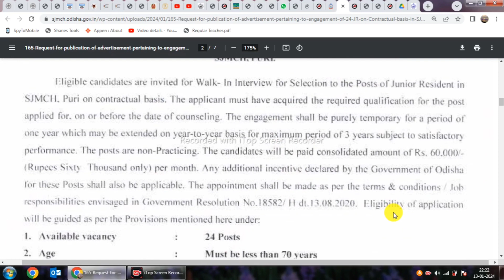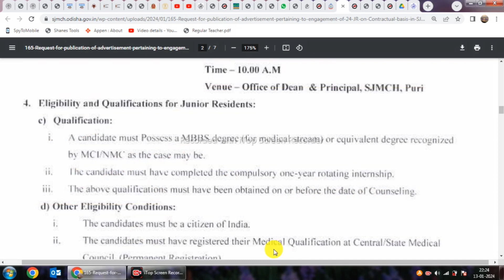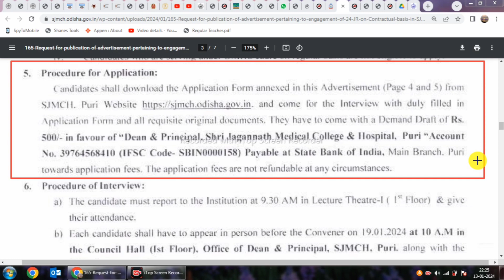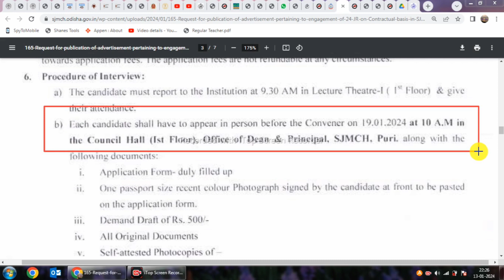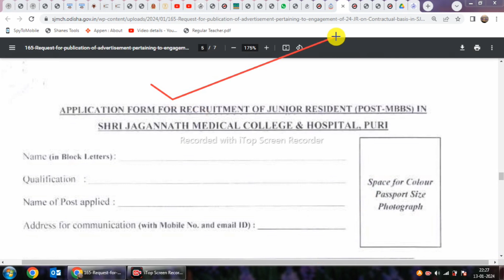SJMCH Puri Recruitment 2024 Walk-In for Jr Resident Posts ! Shri Jagarnath Medical College ନିଯୁକ୍ତି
Shri Jagannath Medical College and Hospital, Puri has recently released a notification for the filling of 24 Jr Resident Posts. So We request you to read all the information related to SJMCH Puri Recruitment 2024

PEO Result Out // ଆସିଗଲା PEO Result // PEO Result Big Update

Serch Results:
1.odisha postal jobs 2023
2.postal job vacancy 2023
3.Free job alert
4.Odisha job alert
5.job vacancy 2023 odisha
6.panchayat level jobs
7.Block level jobs
8.odisha post office requirement 2023
9.Primary  Teacher Requirement 2023
10. tata power job 2023
11.aadhar card job requirement 2023
12.Latest Government jobs